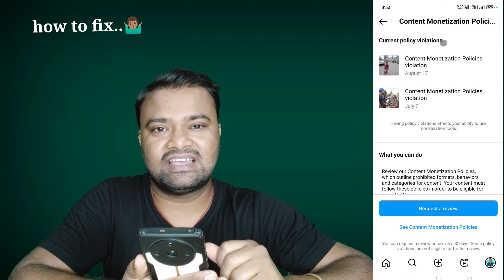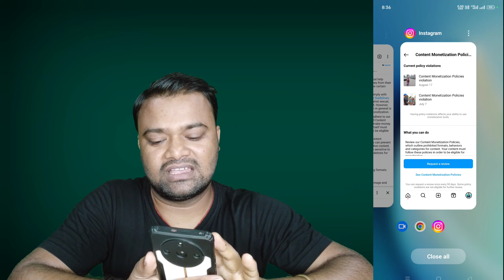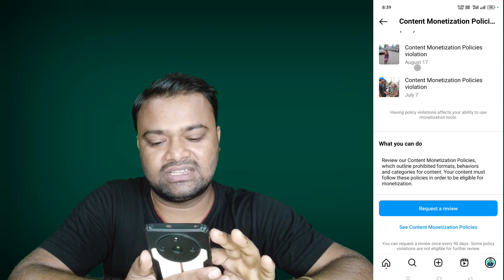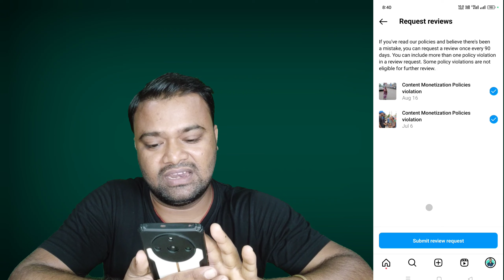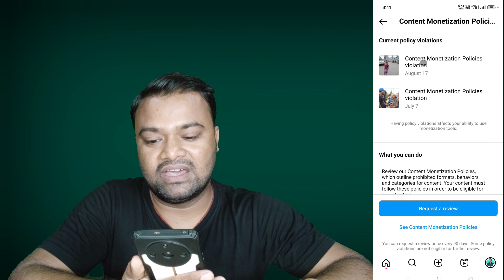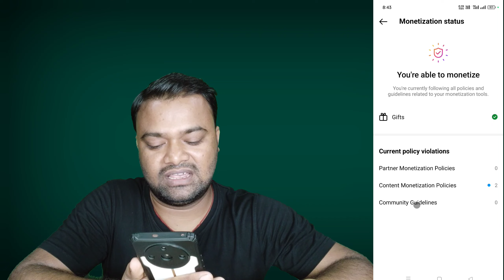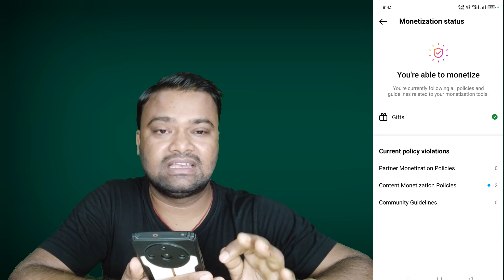Content Monetization policy Issue fixed On Instagram || Earning policy issue Fix 2023 🔥🔥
Doston aaj main aapko bataunga ki Instagram me Content Monetization policy Issue aata hai to aap isko fix kaise karege

1) How To fix Content Monetization policy Issue On Instagram
2) Content Monetization policy issue fix kaise kare
3) Monetization restricted problem solve kaise kare
4) Content Monetization policy Issue kya hai
5) Content Monetization policy Issue kab aata hai